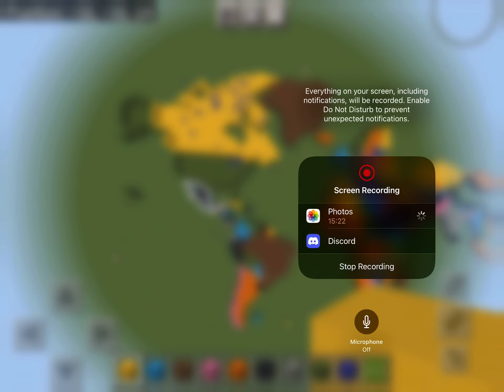September 17, 2022